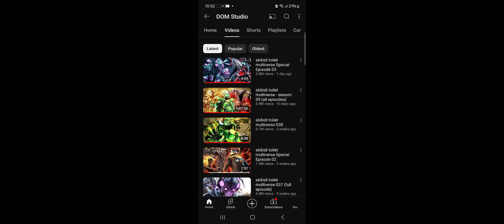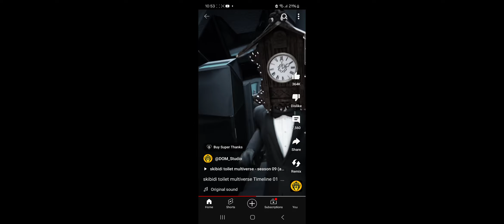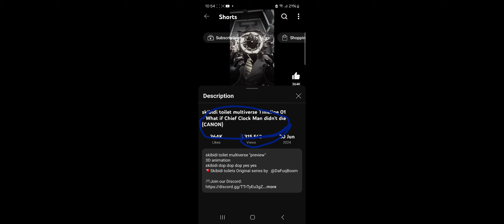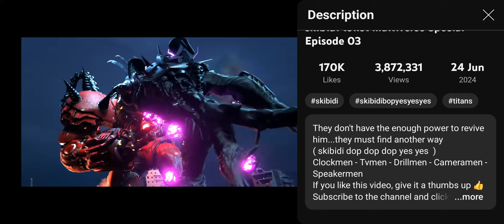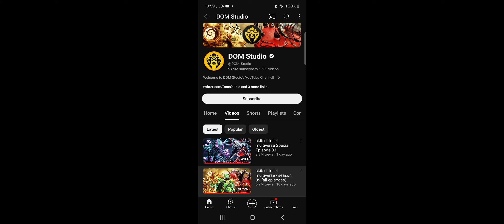TITAN SPEAKER MAN NOOOOOOOO